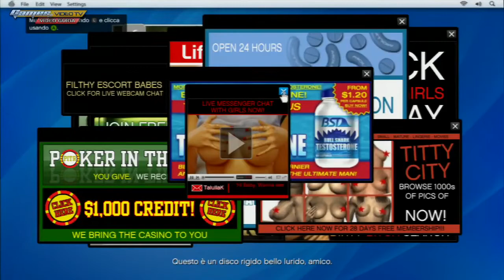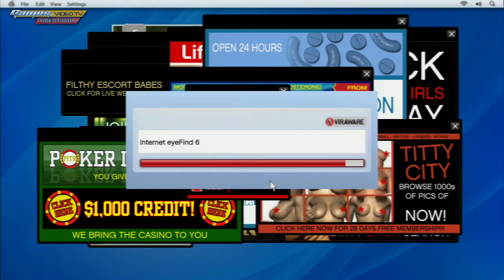GTA V - Walktrough - Soluzione - Guida - Richiesta di amicizia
Grand Theft Auto 5 (PC, PS3, Xbox360)

Games.it vi propone la Soluzione completa di Grand Theft Auto 5, il quinto spettacolare capitolo della saga free roaming Rockstar.

A cura di Guybrush89

Per tutte le notizie sul mondo dei video game, soluzioni, recensioni ed anteprime, veniteci a trovare su: